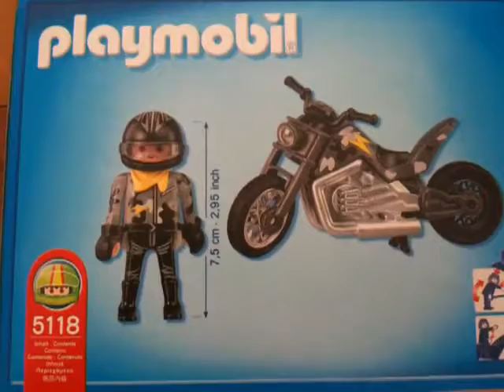PLAYMOBIL new 5118 Custom Motorcycle with Rider moto custom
new 5118 Custom Motorcycle with Rider moto custom